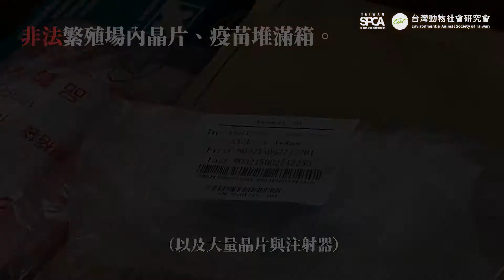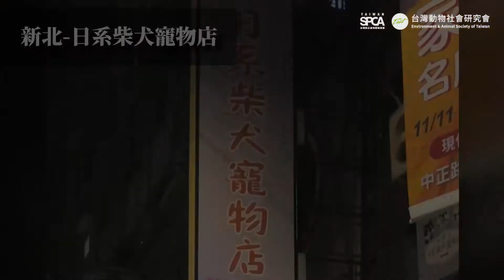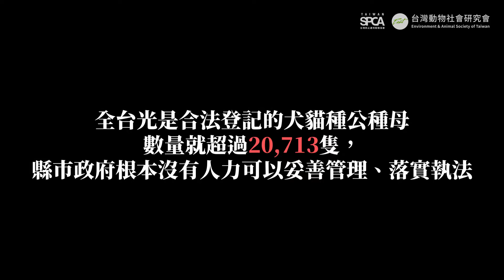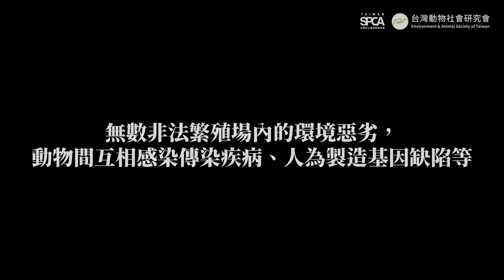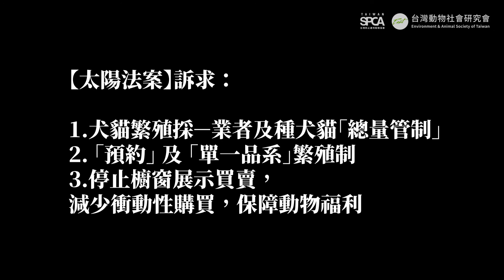非法繁殖場完整版